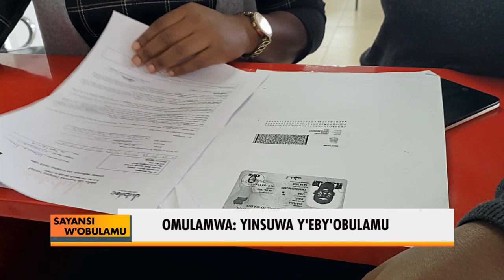SAYANSIW'OBULAMU Yinsuwa y'eby'obulamu A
Yinsuwa y'ebyobulamu ogimanyi?Wuuno Linda Naluyinda akuyigiriza engeri gyekolamu mu pulogulamu Sayansi w'obulamu. Toseguka obeeko ky'oyiga

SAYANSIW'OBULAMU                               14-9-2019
GRACE BAYIGA